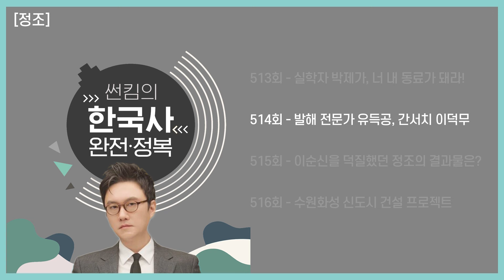이순신을 덕질했던 정조의 결과물 [정조 편 EP.513~516회 모음 _ 썬킴의 한국사 완전 정복]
이순신을 덕질했던 정조의 결과물 [정조 편]
썬킴의한국사완전정복 몰아듣기!